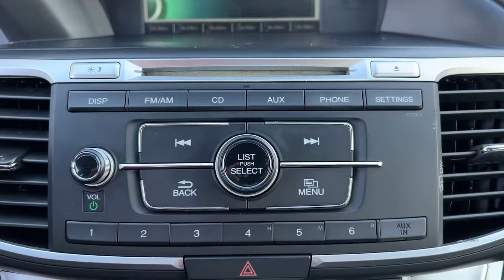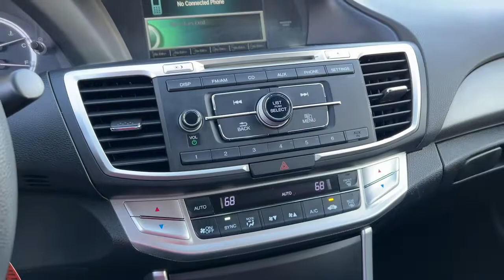2014 Honda Accord Granbury, Fort Worth, TX EA142373H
EXT_COLOR] Used 2014 Honda Accord LX available in Granbury, Texas at Shottenkirk Hyundai. Servicing the Fort Worth, TX area.

Shottenkirk Hyundai
4960 East Highway 377

Clean CARFAX. 27/36 City/Highway MPGbrbrAlabaster Silver Metallic 2014 Honda Accord LX 4D Sedan FWD CVT 2.4L I4 DOHC i-VTEC 16VbrbrbrAwards:br * 2014 IIHS Top Safety Pick+ * Green Car Journal 2014 Green Car of the Year * 2014 KBB.com Brand Image AwardsbrKelley Blue Book Brand Image Awards are based on the Brand Watch(tm) study from Kelley Blue Book Market Intelligence. Award calculated among non-luxury shoppers.  Kelley Blue Book is a registered trademark of Kelley Blue Book Co., Inc.brBased on 2017 EPA mileage ratings. Use for comparison purposes only. Your mileage will vary depending on how you drive and maintain your vehicle, driving conditions and other factors.brbrAt SHOTTENKIRK HYUNDAI located in Granbury, TX all of our Pre-Owned vehicles go through a 100 point plus inspection. The oil and filter are changed, complete brake inspection, tire rotation, safety inspection, and all fluid levels are topped off. If we find anything that needs attention, we address the issue and fix it. So, buy with confidence that you are getting a quality vehicle. Trade-ins are always welcome. We offer financing from over 25 lenders and credit unions locally and nationally.